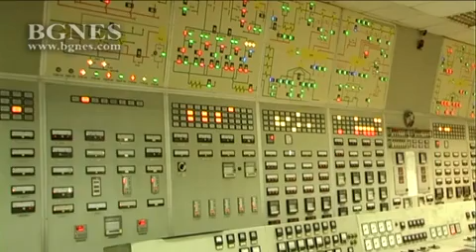Работник пострада при авария в ТЕЦ-Русе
55-годишен работник пострада при инцидент, който стана днес около 11 часа в ТЕЦ-Русе. Мъжът е откаран от екип на „Спешна помощ“ в болницата с комоцио. Няма опасност за живота му, предаде кореспондентът на БГНЕС от града.
Аварията е станала в котел номер 8, който в момента е единственият работещ заради топлото време. В пещната камера се е скъсала тръба с пара под налягане, намираща се на височина 8 метра. По думите на изпълнителния директор на „Топлофикация-Русе“ инж. Севдалин Желев, в котела има много тръби, разположени една до друга. „Една тръба се скъсва и повлича още десетина покрай нея, тъй като те са плътно една до друга. По всяка вероятност нещо е ударило работникът, но не е ударна вълна, тъй като тръбата е била горе“, обясни Желев. Тъй като не е имало пожар, огнеборците са изпратили само един автомобил за проверка на ситуацията. На място дойдоха и представители на Инспекцията по труда.
Желев успокои 18-те хиляди абонати на „Топлофикация-Русе“, че няма да останат без парно. Веднага е започнало разпалването на друг котел, така че отопление ще има. /БГНЕС